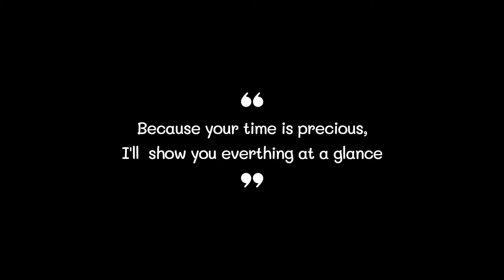Best Microwave 2022 (TOP5)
0:32
5. GE Microwave ($148)

0:42
4. Amazon Microwave ($100)

0:52
3. Panasonic Microwave ($205)

1:02
2. Toshiba Microwave ($115)

1:12
1. COMFEE' Microwave ($135)

Microwave Microwaves Best Microwave#Best Microwaves